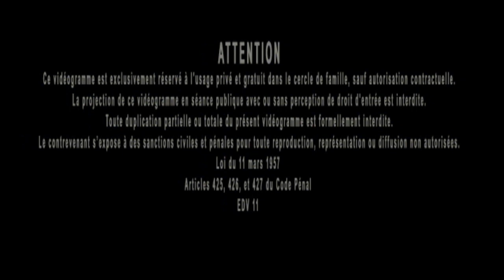Jacques Grimault | Conséquences technologiques & vie morale, contrat militaire, progrès social